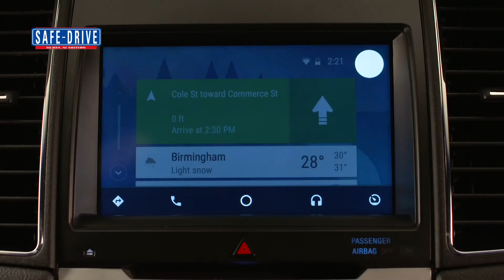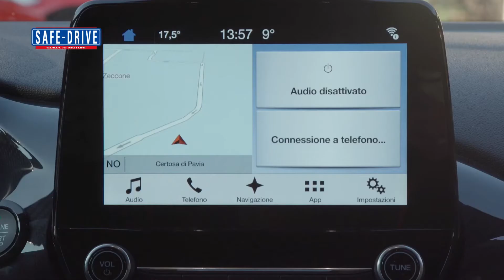Primo Piano: La Famiglia Ford Fiesta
Da 41 anni Fiesta era il nome che indicava un modello, adesso Ford l’ha trasformato in una famiglia. I membri che la compongono sono quattro: Active, la compatta per tutti i giorni, la sportiva St-Line, l’esclusiva Vignale, la tecnologica Titanium. Una famiglia capace di soddisfare ogni desiderio.